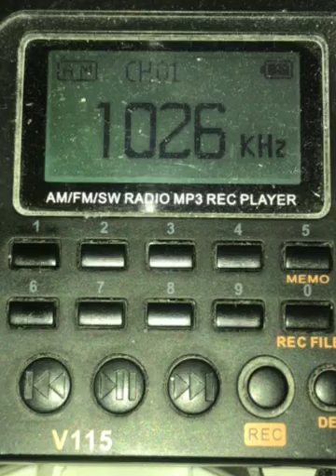ACI Provisional Authority 1026 kHz (Coming Soon)